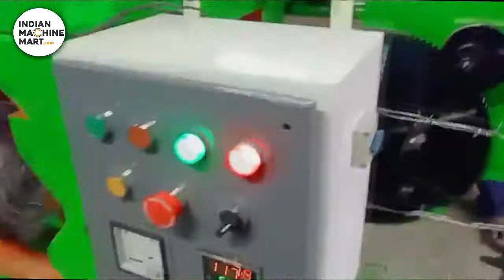Fencing Wire Making Machine || Indian Machine Mart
Top Barbed Wire Making Machine/fencing wire making machine Manufacturer

 We supply and export Indian Machines of a standard size and the finest quality to offer maximum production rate at a low operating cost. Get the best deal on all types of Machines, Buy made-in-India machines at the lowest price range at Indian Machine Mart.